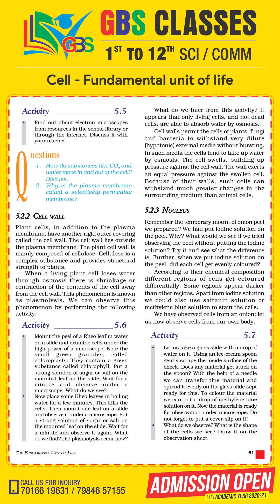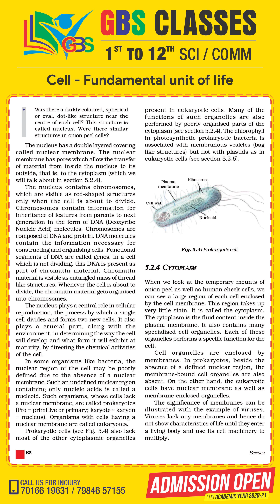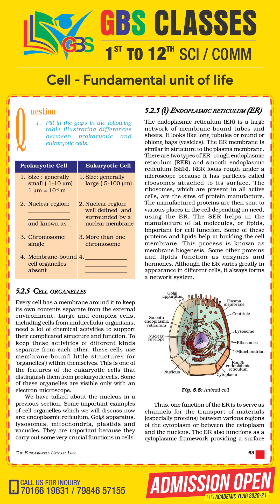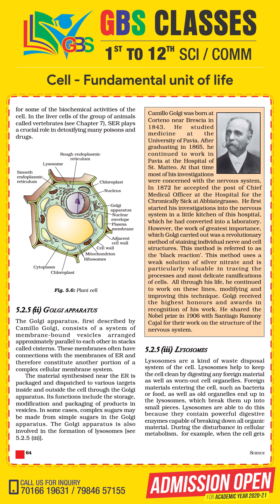Fundamental Unit of Life Part 02 | Chapter Explanation by VEDANT SIR | GBS Classes Coaching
Fundamental Unit of Life Chapter explain by Vedant Sir, takes you through The Fundamental Unit of Life CBSE Class 9 Science Chapter 5 Biology, as it is one of the most important and scoring topics in Science, CBSE Class 9 of NCERT Biology Books. Ankita Ma’am enlightens you with CBSE Class 9 exam preparation strategy for Biology with in-depth explanations and how to revise crucial topics. This session will mainly be around The Fundamental Unit of Life Sprint IX with proper Explanation.

1st to 12th Science & Commerce
IIT-JEE / NEET / GUJCET / BOARD

SPECIAL PLAN FOR - 11th & 12th Science / Commerce
• Study Material for all subjects.
• Daily Practice Paper with Doubt Solving Session.
• Special focus on competitive based study.
• Max 20 Students per Batch.
• Test Series before board exam.
• Individual focus on students.

Branch-1: Near Food Plaza, Maneja Crossing, Vadodara

Branch-2: Aarya Corner Point, Opp. Voltamp, Maneja, Vadodara